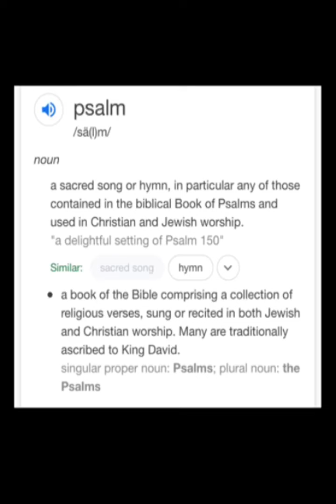Psalms 12 KJV Bible Out Loud 2020